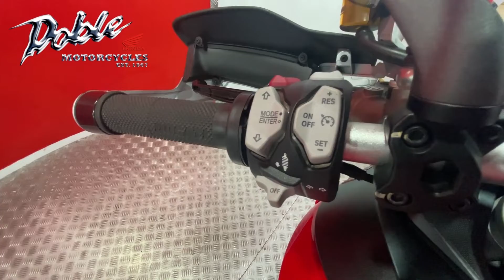2018 Ducati Multistrada 1260S | Stock number 15307